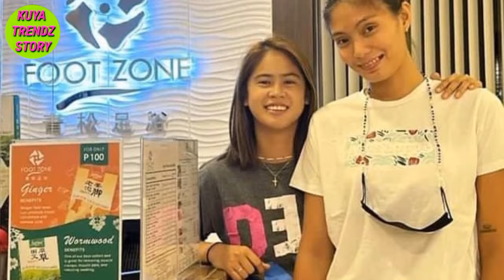Reason Bakit mag tatagal Ang Deavy Ito pala Ang Kanilang Sekreto 💛💜💛